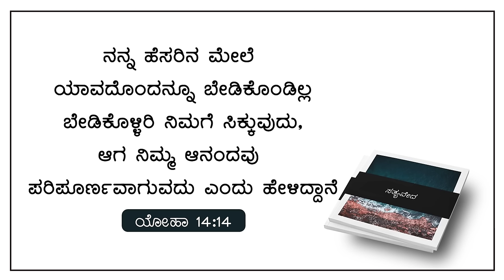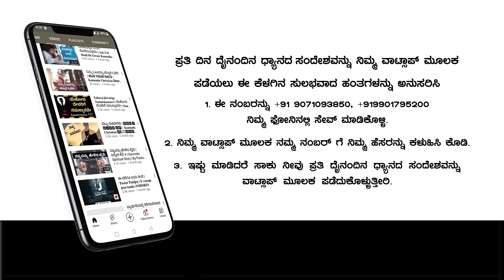Today God's Promise | ಕೇಳಿಕೊ ದೇವರು ಆಶೀರ್ವದಿಸುವರು | April 18 2024 | Kannada Short Sermon Pr. Paul joy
Bank Name: Canara Bank
Branch : Kaggadasapura Bangalore
A\C Name : PAUL JOY
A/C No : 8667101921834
IFSC Code : CNRB0008667